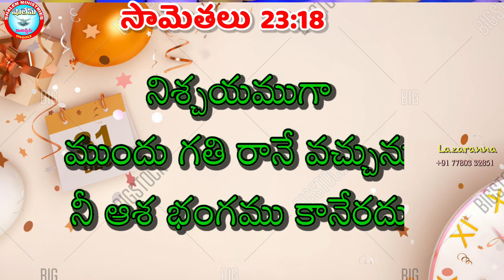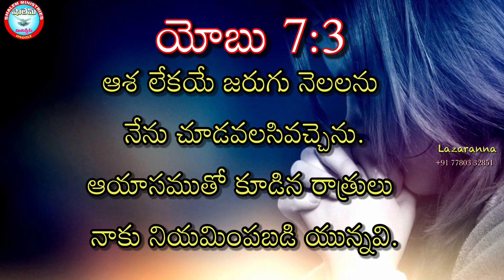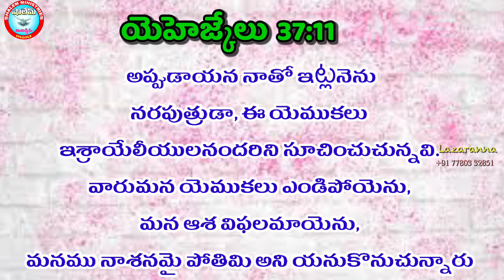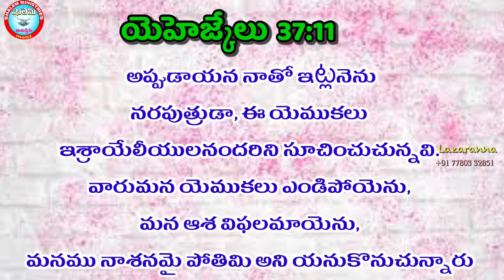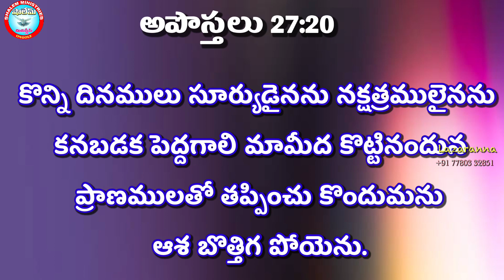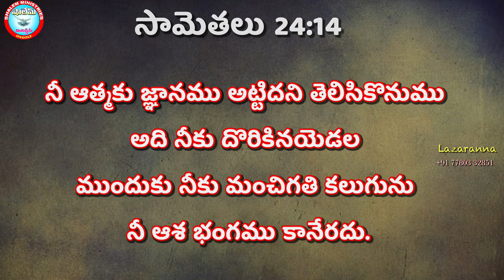నీ ఆశ భంగము కానేరదు/Telugu Christian latest messages/hosanna new song/John Wesley Ministries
సూర్యోదయమునుండి. సూర్యాస్తమయము వరకు యెహోవా నామము స్తుతినొందతగినది||Telugu Christian songs||Raj Prakash Paul||HOSANNA MINISTRIES- OFFICIAL-RJY||

52. Certain acts not to be infringement of copyright.— (1) The following acts shall not constitute an infringement of copyright, namely,— 4[(a) a fair dealing with any work, not being a computer programme, for the purposes of—

As per this criticism or review, whether of that work or of any other work; will not be considered infringement of copy right. Most of the work in this channel namely Lazaranna are works of criticism or review.